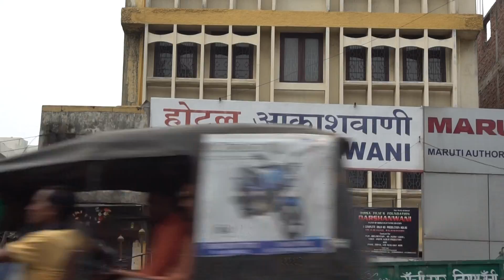Royalty Free Video Footage | Maruti Showroom Ratu Road